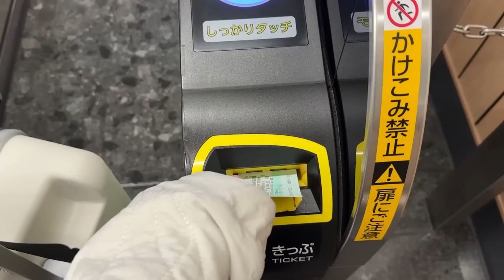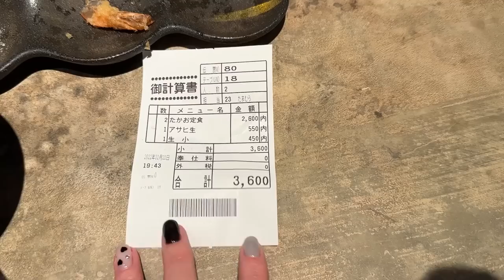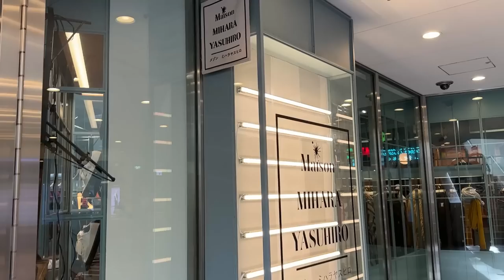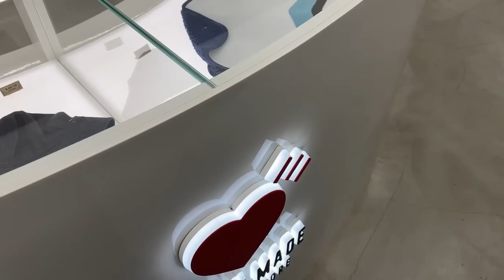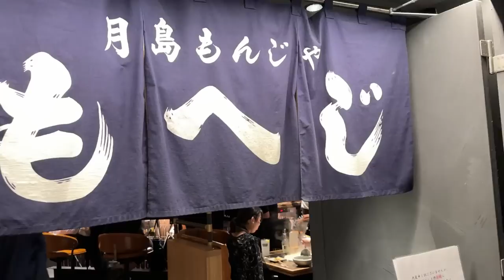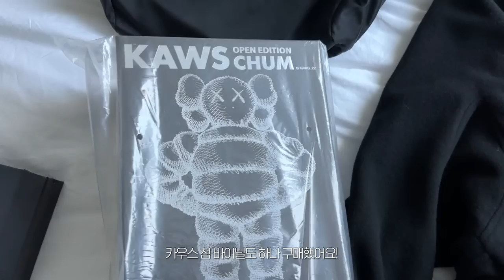도쿄 브이로그 1편✦ 드디어 Tokyo! 시부야. 오모테산도 쇼핑 / 미야시타파크. 빈티지샤넬. 꼼데가르송. 요지야마모토. 미하라야스히로 / 도쿄 여행. 찐 맛집 추천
TOKYO VLOG 1.

드디어 드디어.. 3년만에 도쿄에 다녀왔어요! 감격.
다 보여드리고 싶어서 찍어온 영상만 814개란 사실..♥
1편도 엔조이해주시구 2편 빨리 편집해서 올게요!

ENG sub is available:)

TOKYO / 다녀온 식당 위치 정보

1. 츠케멘 야스베에
2. 튀김 Hakata Tempura Takao
3. 돈카츠 마이센
4. 몬자야끼 Moheji

Edited by SOLLUP
ⒸAll rights are reserved.